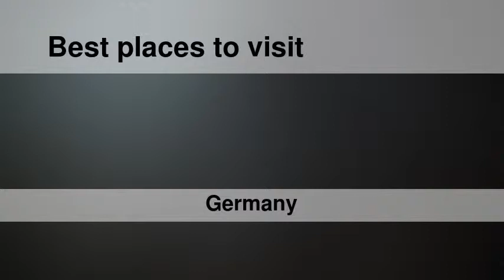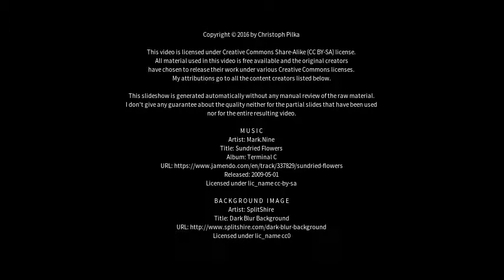Best places to visit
Best places to visit - Grafing bei München (Germany) Best places to visit - Slideshows from all over the world - City trips, nature pictures, etc.